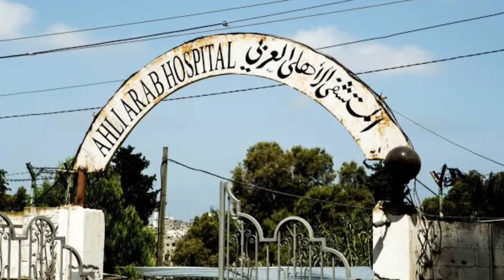GAZAAH THIL PAWI TAK A THLENG|ARAB RAM THINRIM TA ZAK MAI || DAY-12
Daily News edition
The contents of this video is for the purpose of information, International News and Current affairs. It does not contain nudity or sexually explicit, harmful or dangerous content, and is not violent or bloody, does not provoke hatred.